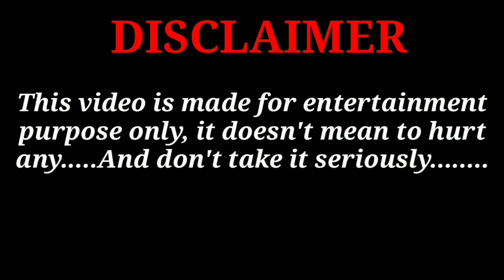Drax Thug Life Moment || Fun Beast